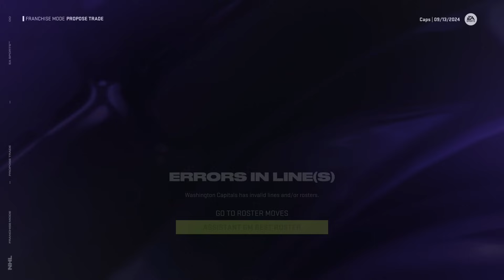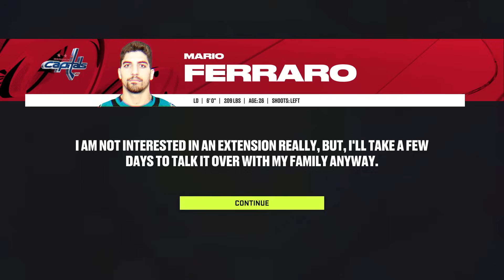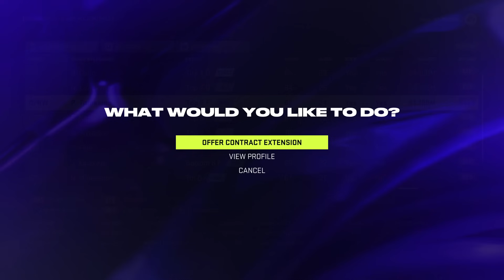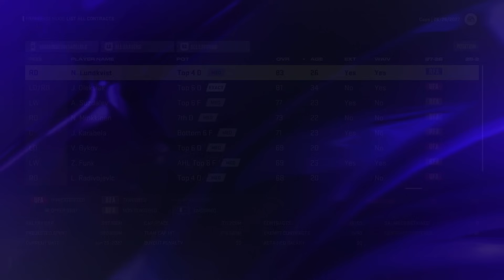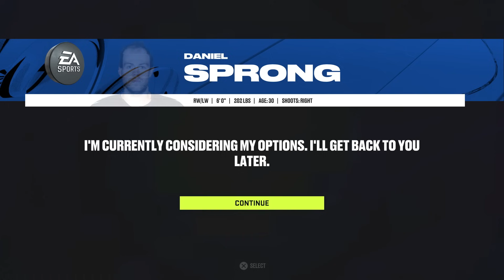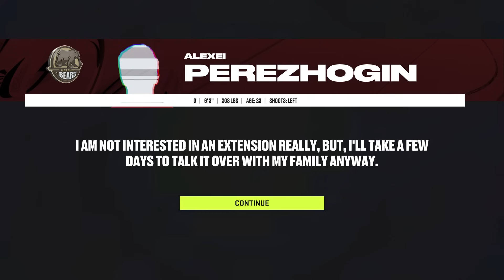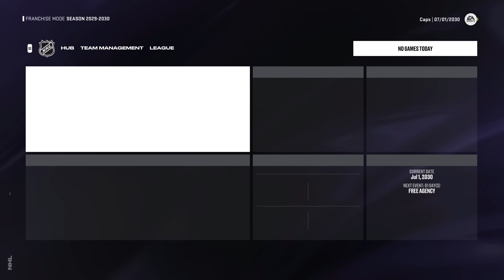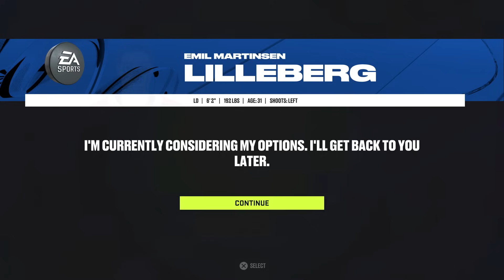I Rebuilt The Capitals From Scratch And Turned Them Into A Dynasty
The Washington Capitals aren't the team they used to be. Today, I'm rebuilding them from scratch and turning them into a dynasty.